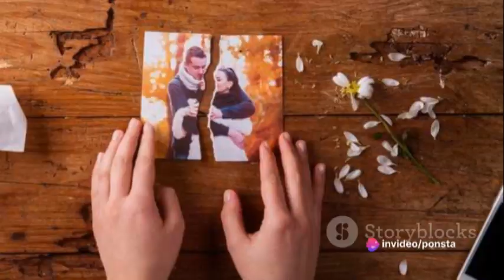Tainted Cupid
This video was created by invideo ai
Thumbnail art created by: N0tmk.sart    you can find her on Instagram.